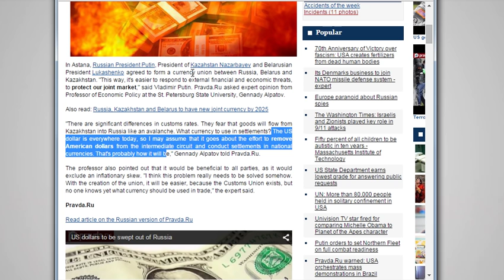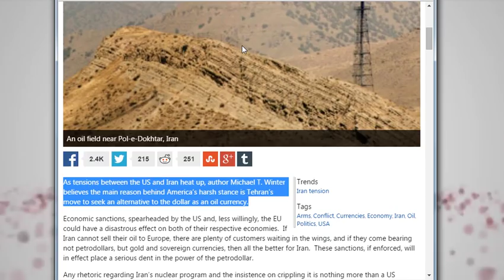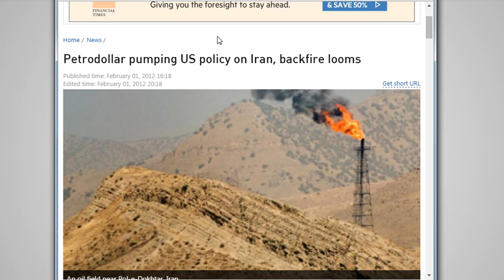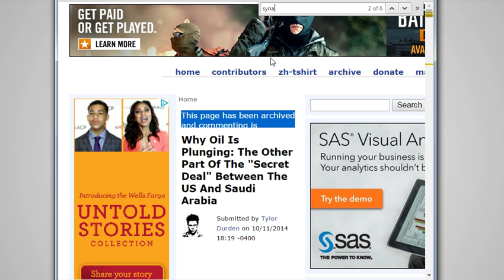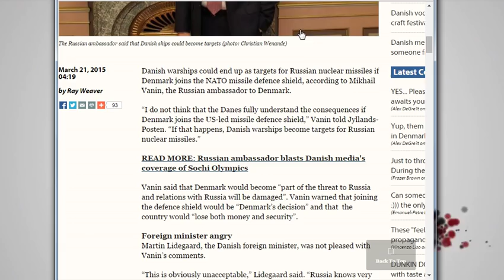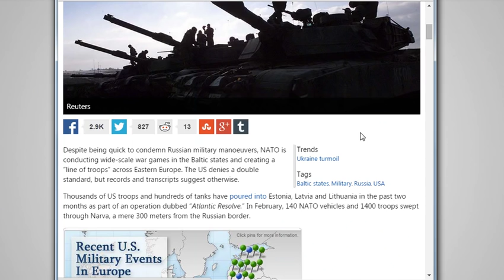How Putin Is Trying To Destroy The U.S Dollar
In this video, Luke Rudkowski breaks down that latest news of how Putin and Russia are making geopolitical moves that threaten the U.S Petro Dollar and its global economic hegemony.

12HdLgeeuA87t2JU8m4tbRo247Yj5u2TVP